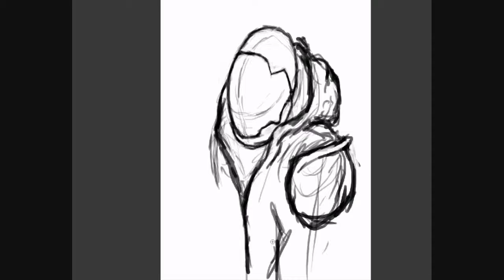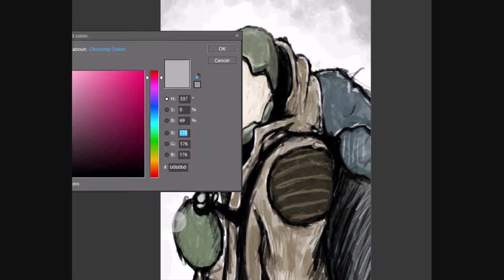frost {speed paint}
sup.. havent done a speed paint for weaks now. but geting warm up agien.